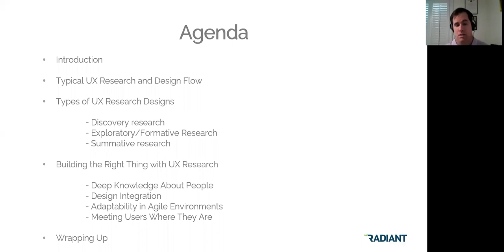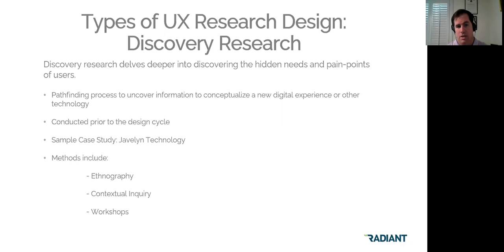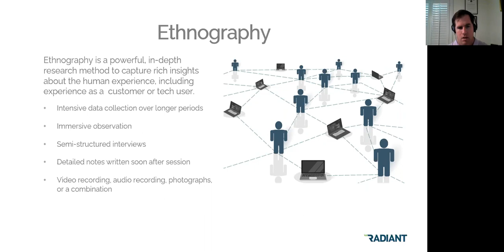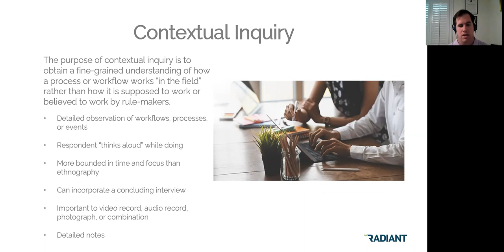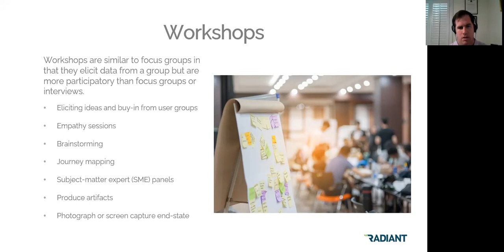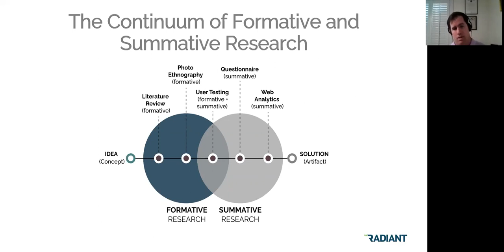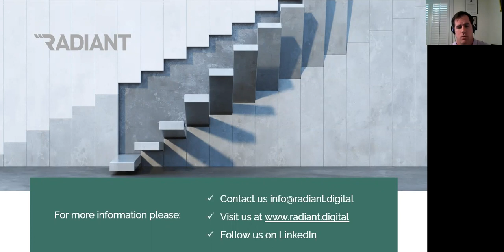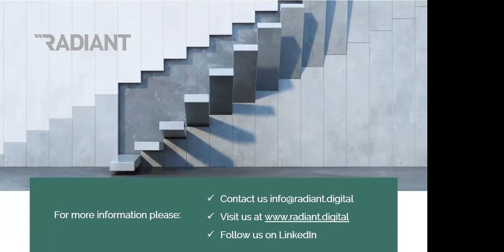[Webinar] Using UX Research to Optimize Software Design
This webinar aims to showcase the added value of user experience research (UXR) in the design and development process. Topics covered include why software product teams should incorporate UXR, how UX researchers fit into user experience design (UXD) teams and flows, and types of UXR.

Our guest speaker, Dr. Racine Marcus Brown, is a UX researcher and research manager at Radiant Digital. In addition to leading and training UX researchers and business analysts, he conducts UX research on enterprise software for corporate clients and institutions of higher learning. Racine also leverages his scientific expertise to facilitate grant application reviews and other contract work for Federal agencies. He is an applied anthropologist by training, with a Ph.D. from the University of South Florida. His experience includes work in the trust-tech and healthcare spaces.